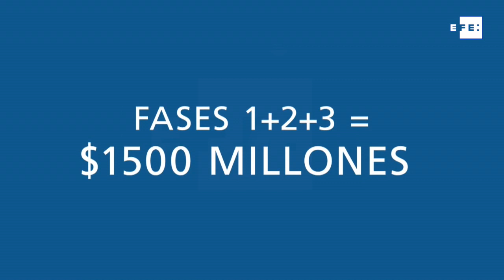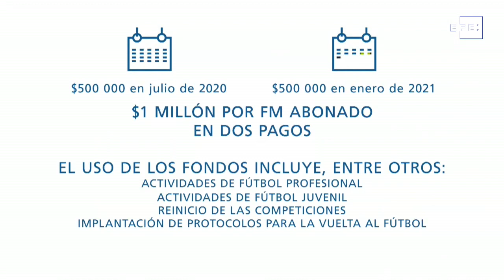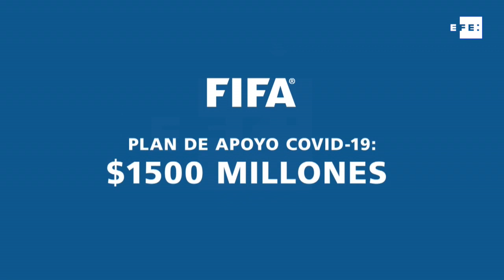Aprobado reglamento plan FIFA Apoyo COVID-19 con 1.500 millones de dólares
Madrid, 31 jul (EFE).- El Bureau del Consejo de la FIFA aprobó el Reglamento del Plan de Apoyo COVID-19, que pone a disposición de la comunidad del fútbol, tanto profesional, como juvenil y de base, 1.500 millones de dólares a través de un sistema combinado de subvenciones y préstamos con estrictos requisitos de cumplimiento.
Cada federación miembro recibirá, durante la tercera fase de este plan, una subvención de un millón de dólares para proteger y retomar la actividad futbolística y 500.000 dólares más para el fútbol femenino.
Los préstamos, sin intereses de hasta 5 millones, estarán disponibles para las 211 federaciones miembro, según contempla el Plan, elaborado originalmente por la administración de la FIFA, en estrecha colaboración con las confederaciones, y aprobado por el Consejo de la organización el pasado 25 de junio para paliar los efectos de la pandemia.
Según informó la FIFA este miércoles, el reglamento aprobado establece requisitos estrictos de cumplimiento y auditoría, así como unas condiciones de devolución claras, bajo la supervisión de un comité de dirección.
"Este plan de apoyo es un gran ejemplo de solidaridad y compromiso en el fútbol en un momento sin precedentes. Deseo agradecer a mis colegas del Bureau del Consejo que aprobaran la decisión de seguir adelante con esta importante iniciativa en beneficio de todas las federaciones miembro y confederaciones", dijo el presidente de la FIFA, Gianni Infantino.
La organización recordó en un comunicado que en la primera fase del plan se transfirieron todos los fondos del programa "FIFA Forward" para gastos operativos a las federaciones y que en la segunda se dio la oportunidad de convertir las partidas de éste dedicadas al desarrollo en fondos operativos para paliar la crisis, con la inversión al menos del 50 % en fútbol femenino.
Con la aprobación del reglamento la fase 3 consiste en subvenciones, desde ahora hasta enero de 2021, y préstamos sin intereses.
Todas la federaciones tendrán a su disposición una subvención de solidaridad universal de 1 millón de dólares y otra más de 500.000 específicamente para fútbol femenino. Las confederaciones podrán optar a una subvención de 2 millones.
También todas las federaciones podrán solicitar préstamos sin intereses de hasta el 35 % de sus ingresos anuales auditados. Se brindará, en aras a la solidaridad, la posibilidad de solicitar préstamos de un mínimo de 500.000 dólares y un máximo de 5 millones. Además, cada una de las confederaciones podrá percibir hasta 4 millones de dólares como préstamo.
La FIFA explicó que todas las federaciones podrán emplear los fondos en actividades destinadas a reiniciar las competiciones, implantar protocolos para la vuelta al fútbol, la participación de las selecciones en torneos, la contratación de personal, el mantenimiento de las infraestructuras futbolísticas y el abono de los gastos administrativos y operativos, entre otras.
En los próximos meses, la FIFA anunció que colaborará con las fede